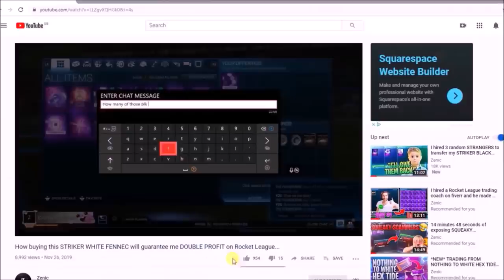I REDEEMED THE WHITE TRIGON ON ROCKET LEAGUE! (NEW PAINTED BLACK MARKET DECAL)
Today we pick up one of my ALL-TIME favourite black markets which is the trigon however painted TITANIUM WHITE! Also... 1,000 LIKES for the final new white black market showcase out tomorrow!